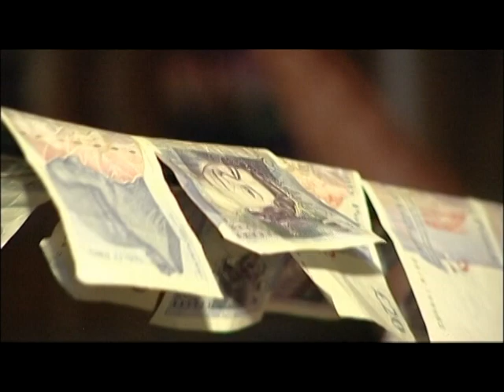Bartos-po bijav 2010 in england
SERGEJ022.Notar Mary milan tancos.bartos family.kis grofo 2012,grofo.kis grofo pistuka. SERGE022,serdzo.mita kosice.romane gila.jupka.Balalajka.babacs.babas.Andris Pali.SERGEJ022 Bartos family - si PESTI FIUK Ricardo,rikardo, kajkos.kajkos 2012 kmeto band notar mary 2012,bartos family,lukacovci,stefano,stefano 2012.bartos family 2012